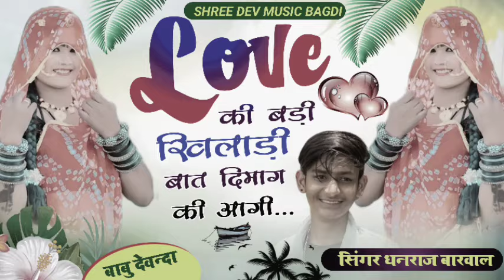song {165} सिंगर धनराज बारवाल - छोरी तु लव की बड़ी खिलाड़ी बात दिमाग़ की आगी